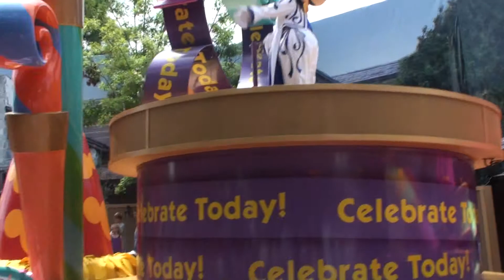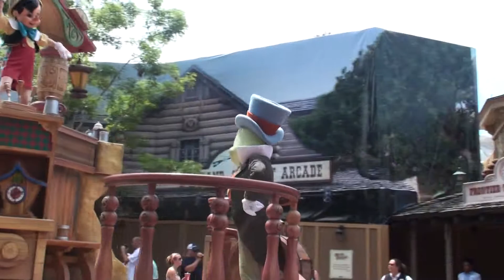Desfile Parade Majic Kingdom Disney World